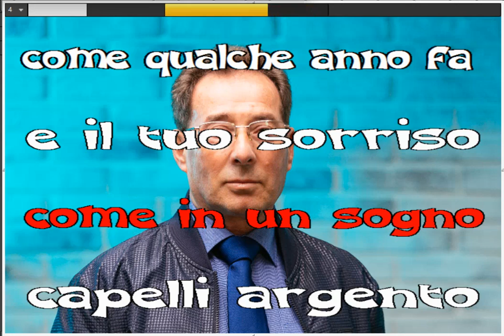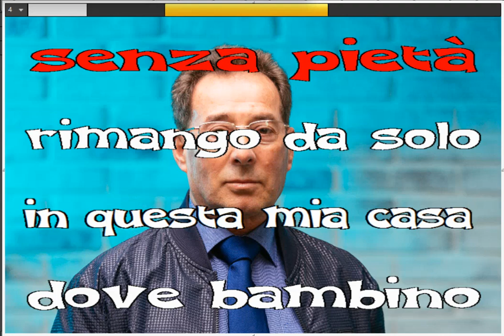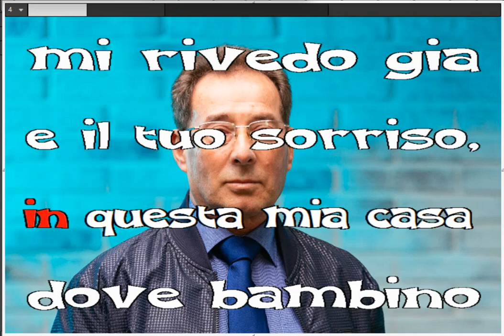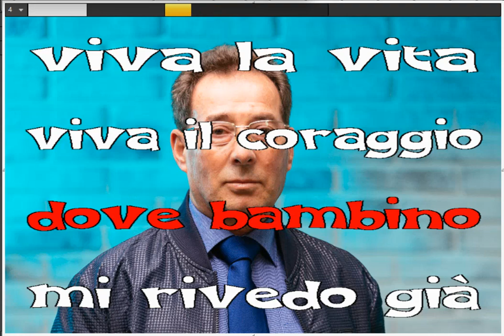COSIMO OPPEDISANO LACRIME CALDE VIDEO KARAOKE